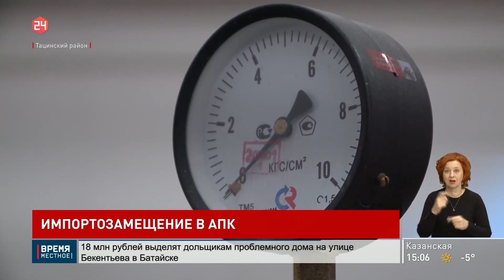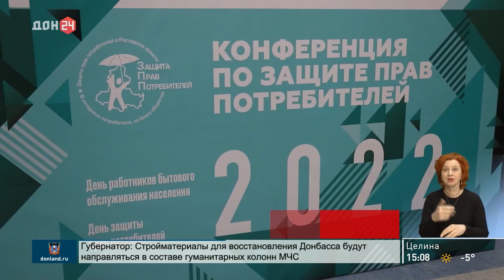Новости в 15:00 от 16.03.2022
01:02 Донской регион обеспечен продовольствием на 100%
04:04 Семейная молочная ферма в Тацинском районе
06:55 Строится областной детский хирургический центр
07:57 Ростовская область – в тройке субъектов-лидеров по уровню поддержки населения в сфере услуг
10:12 65 лет Ростовской испытательной пожарной лаборатории
11:18 Студенты Ростовского-на-Дону филиала ВГИКа подарили праздник детям Донбасса